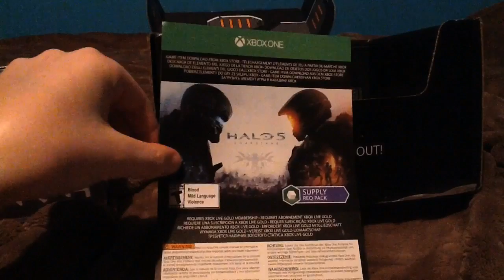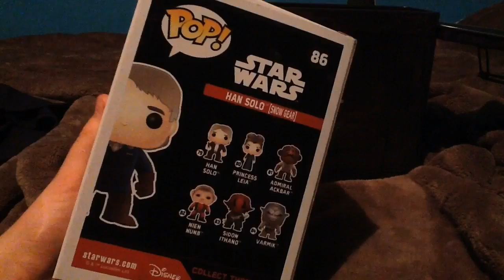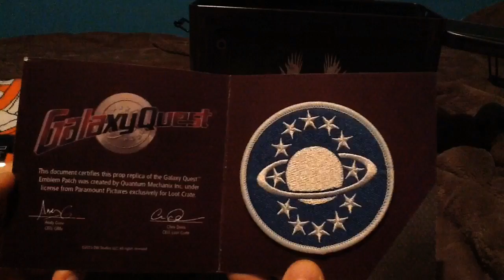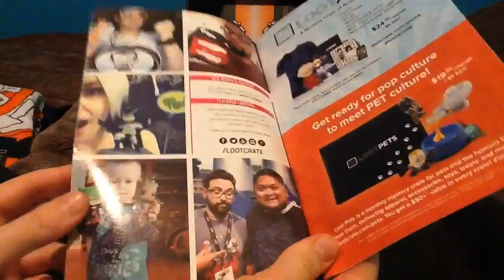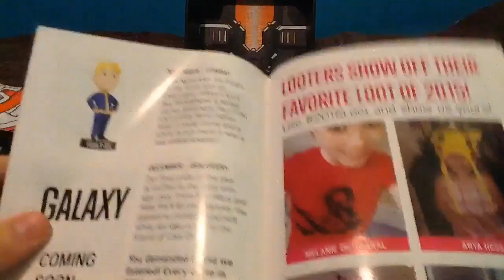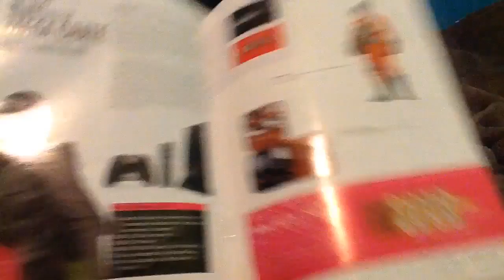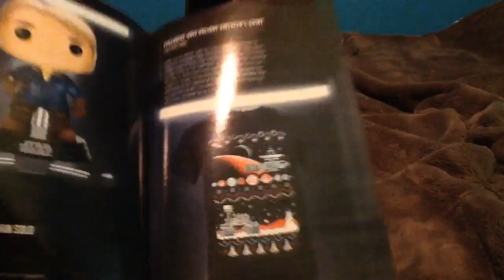December 2015 Lootcrate Unboxing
Has some pretty decent stuff in here :)

Introduction Song: Faxing Berlin (Chris Lake Edit) by deadmau5 and published on mau5trap The link is to the song itself on YouTube. This song is part of the "Ad Supported Music" section off the YouTube Music Library. I downloaded this song off iTunes. I am giving you the necessary links and information to use this song.